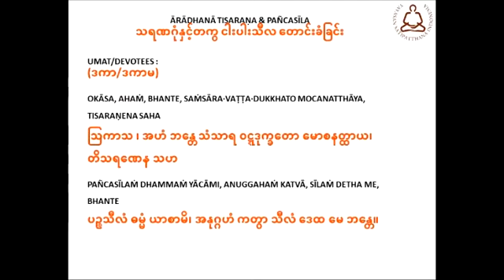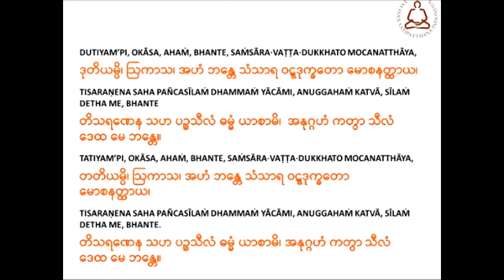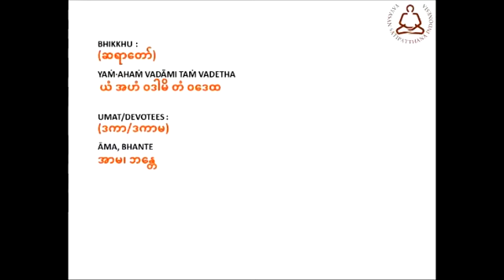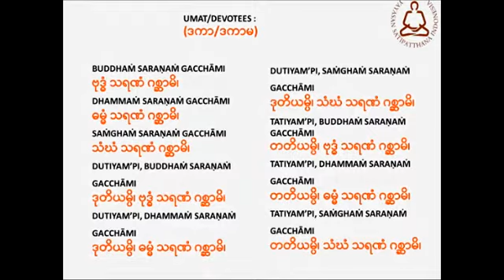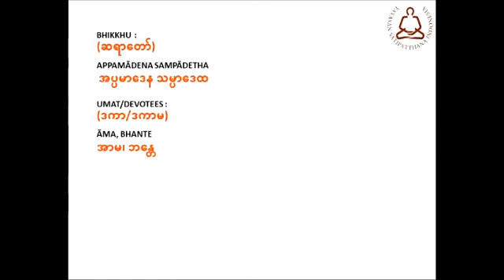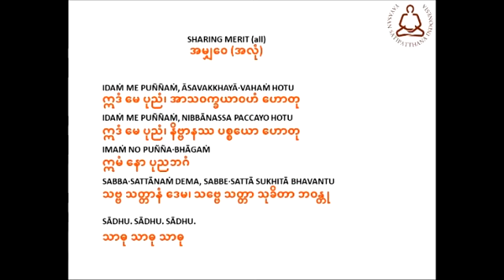(MYR) Vïriya, Sati & Samādhi - Tharmanaykyaw Sayadaw (10/13)